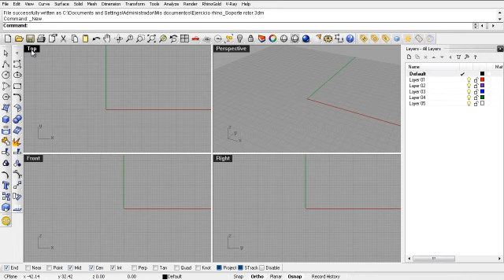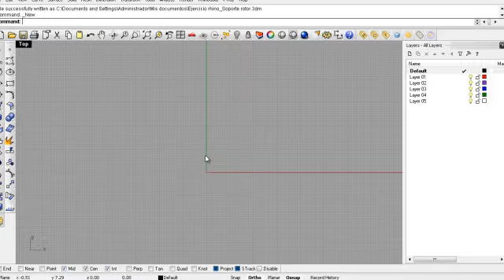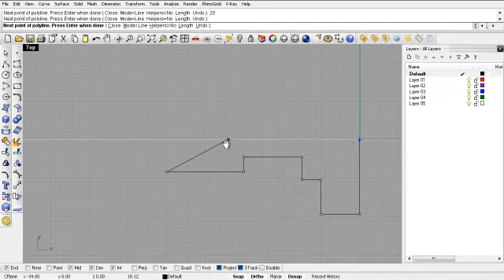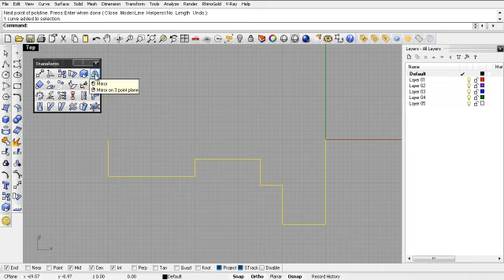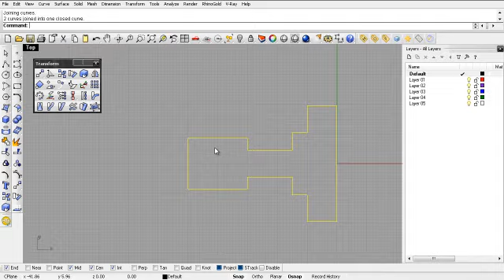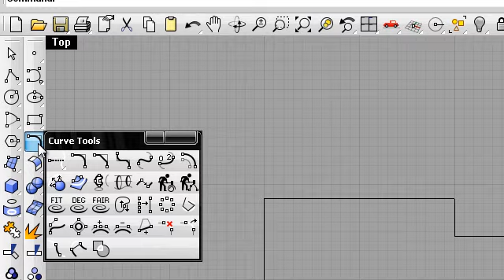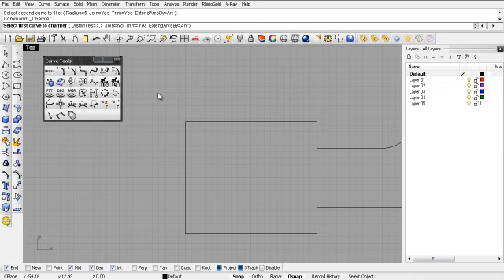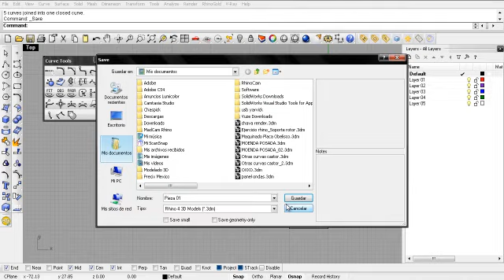Ejericio Rhino 3D_Valores y Datos.mp4